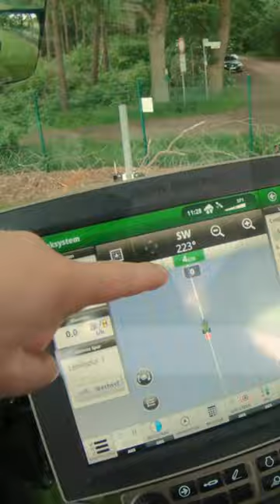Jobs at John Deere Dealers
Our John Deere Dealers are hiring.